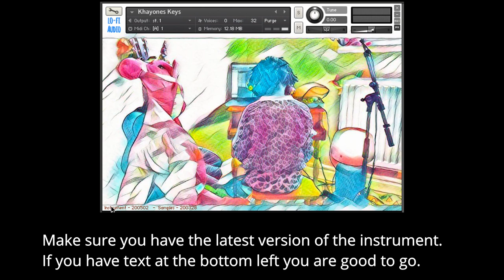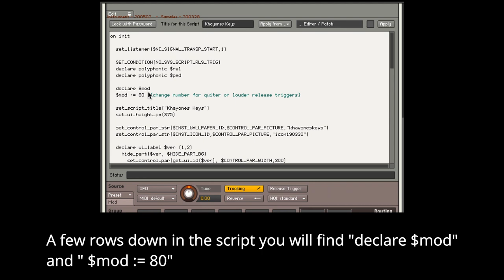Khayones Keys Walkthrough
A walkthrough of Khayones Keys featuring Khayone as the narrator.

Khayones Keys, a tiny piano
3x round robin
2 velocity layer

Recorded with a Townsend Labs Sphere L22